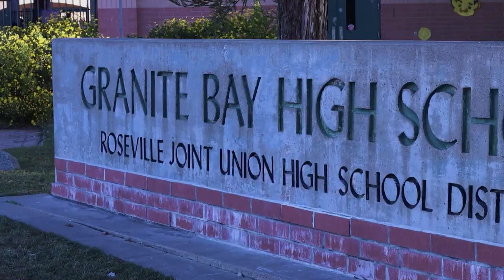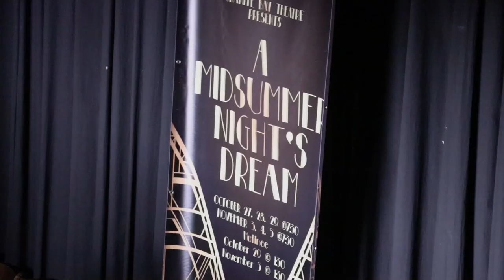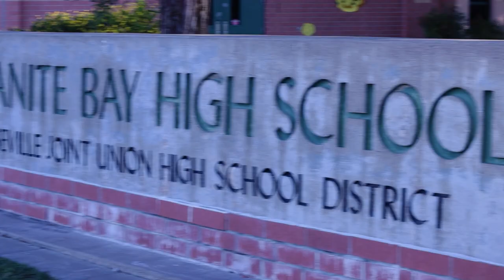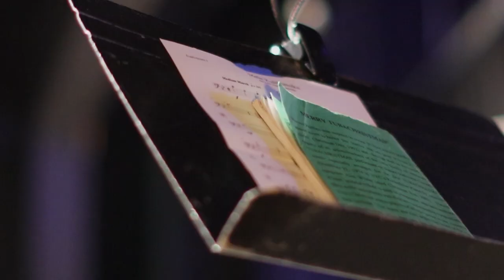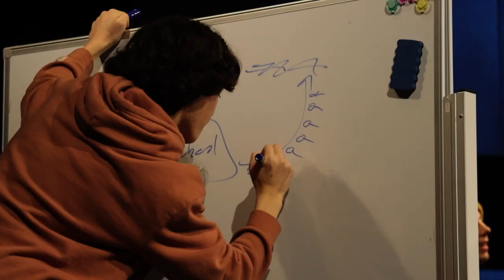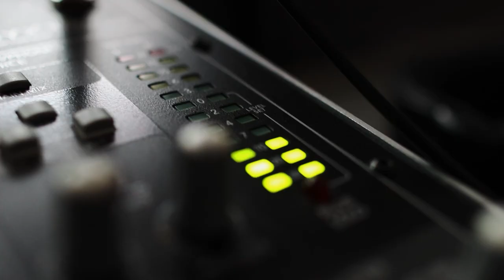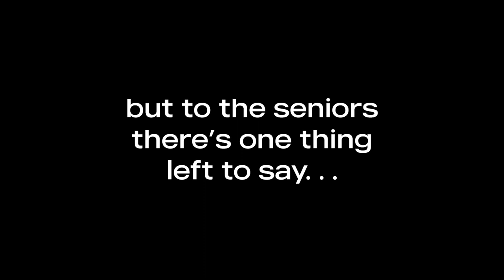GBHS Rewind 2023 Film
An end of the year film produced by Ryan Masty and Anne Oei.